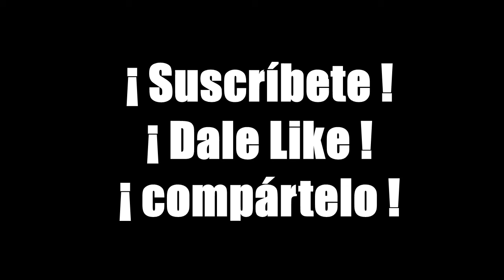Venezuela | El Sistema música para todos | Núcleo Paramillo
Ayúdanos a cumplir la meta de los 1.000 suscriptores, haz clic

CONCIERTO PROGRAMA CORAL Y PROGRAMA ALMA LLANERA.
El Sistema. Música para todos.
Núcleo Paramillo. Fundación Primo Pellizzari.
Salón Don Primo Pellizzari
Realizado el  21 de julio de 2022.
San Cristóbal, estado Táchira, Venezuela